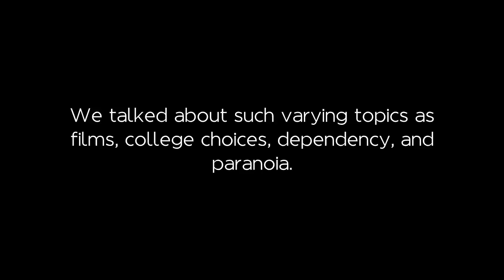Christmas Time is Here